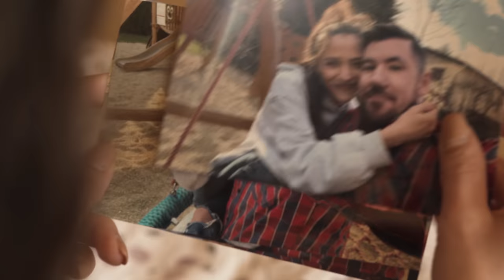Štěpán Soukup - Nevěrná (Oficiální videoklip 2020)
___NAHRÁVKA____________________________________
Hudba, text, zpěv, kytary, basa: Štěpán Soukup
Bicí: Milan Zúbek
Mix a mastering: Ecson Waldes, studio Biotech
Vocal coach: Beego Shea Herbert

Speciální díky za hlavní roli: Eva Burešová
Režie: Tomáš Krejčí
Scénář: Marek Matoušek
Produkce: Kamila Šulíková
Kamera a střih: Miroslav Smith Kovář
Asistent kamery: Lukáš Kahoun
Kostýmy a makeup: Erika Příhodová

___BOOKING KONCERTŮ___________________________
Digiton Agency | Miloš Blaháček

___TEXT____________________________________________
A
Je to jako sázka, hodně těžká otázka
Bolí to jak čert, je to jenom láska
Přesto ti to nedá, něco se v tobě zvedá
Už to v sobě máš, nebo to ještě hledáš
Najednou se dočkáš, je to chvíli příjemný
Tyhle city ale nemusej bejt vzájemný

R
Jseš jen malá holka ustrašená
Uvnitř sama sebe zamčená
Věčně nevěrná a prolhaná
Možná jenom trochu zraněná

B
Asi ti jenom chybí to co oči nevidí
Hlasitej vnitřní hlas a ty se za to stydíš
Přesto křičí v tobě, přitom sama v sobě
Jenom sbíráš skóre, jak jinak v týhle době
Jak dlouho budeš léčit svoje ego děravý

R
Úžasně krásná a nebezpečná

C
Myslel jsem si, že tě převychovám
Doufal, že ze mě budeš hotová
Moje závislost osudová
Milovaná, nevěrná, prolhaná

R
Proklatě zvrácená

O
Možná je to ve mě, možná je to vzájemný
Baví mě ti pomáhat, to na tom nic nemění
O tom ani potom, ale to neznamená
Že si budem lhát, že si budem nevěrný